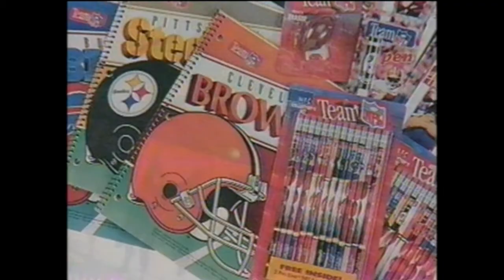Hills - Take a New Look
Introducing the 1994 Back To School media campaign for Hills Department Stores. Stick around to the end for the 2 related commercials!